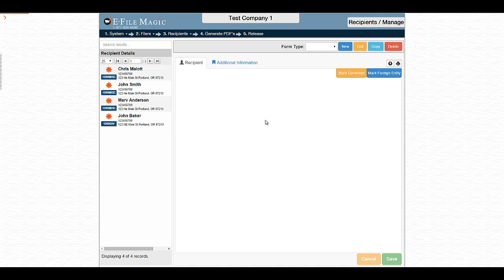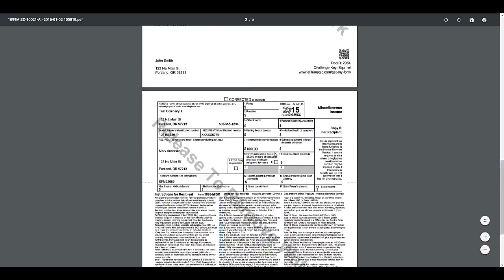Generate PDF Forms - E-File Magic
A video demonstrating how to generate PDF Forms in the E-File Magic Web Application